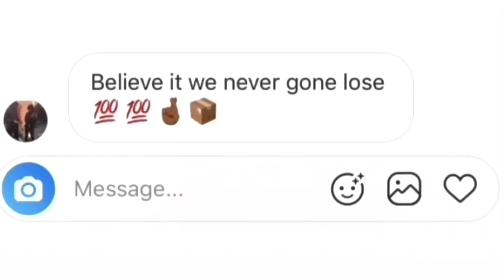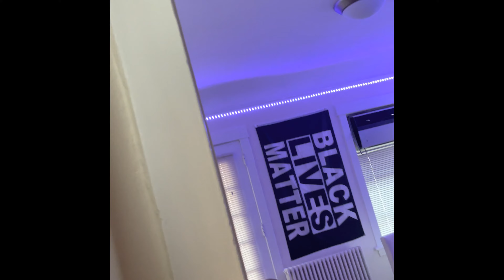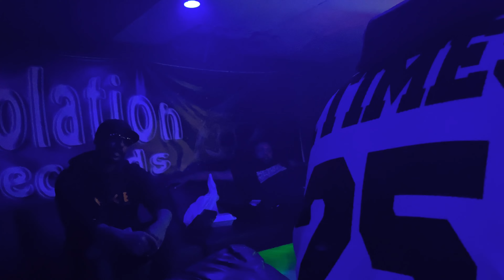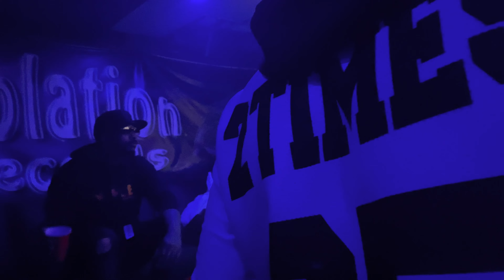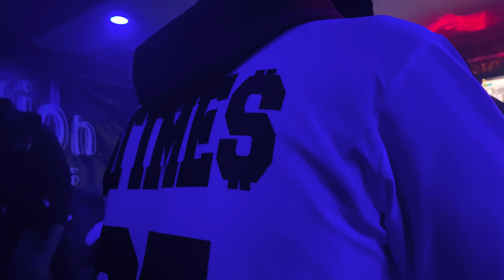Rasta Rockstar Ep. 11 “Deep End Diving”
Deep end diving in LA wit 2Time$.